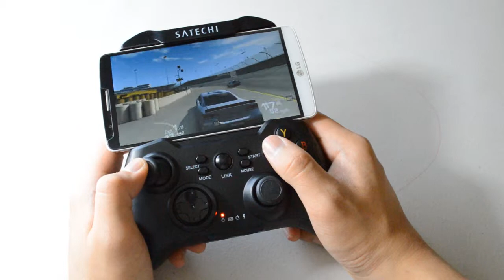Satechi Bluetooth Gamepad